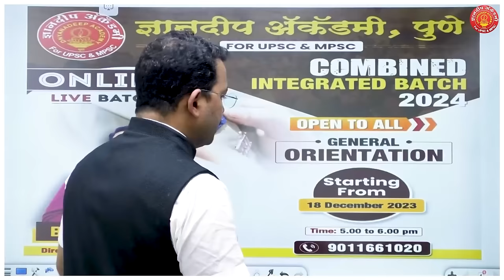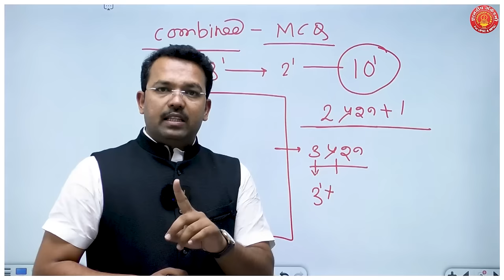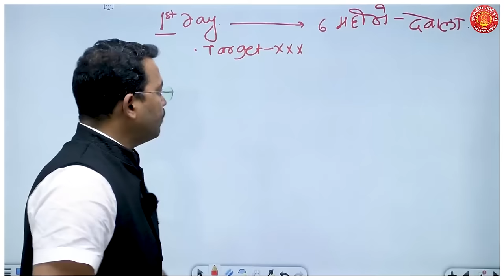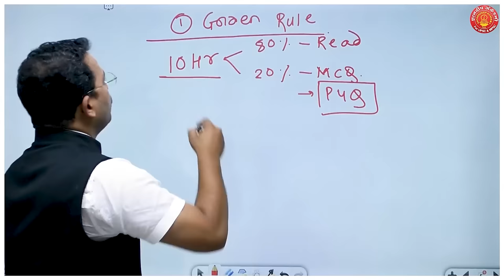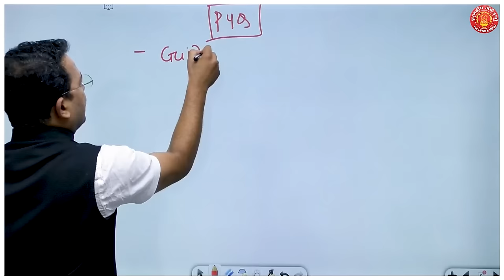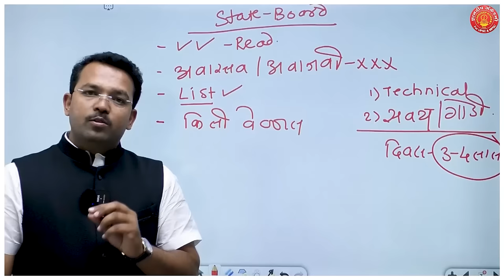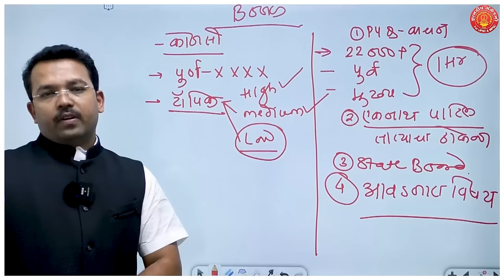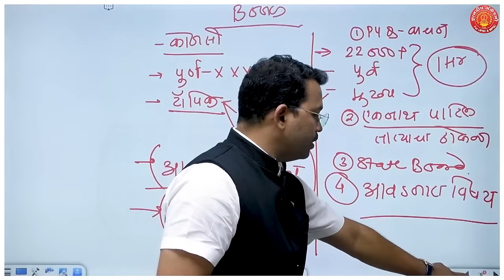Combine 2024 Strategy,Toppers Booklist Mahesh Sir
Combine 2024 Strategy | Mahesh Shinde

Our Educational App Link :
1. OFFICIAL Dnyanadeep Academy Pune App
2. DNYANADEEP ACADEMY PUNE: DNYANADEEP ACADEMY PUNE:
 iOS app link 👇🏻